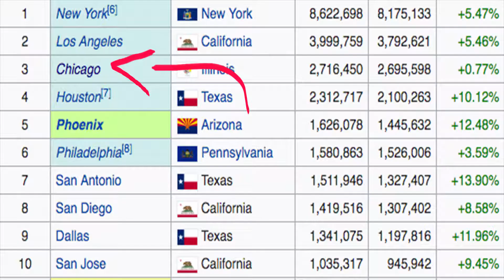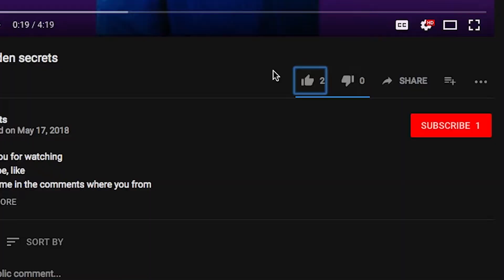Facts about CHICAGO that you definetly DIDN'T KNOW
If you want to decide about the subject of my next virtual trip please type a name of a city in the comments section. Hope you enjoyed the video.

GeoFacts